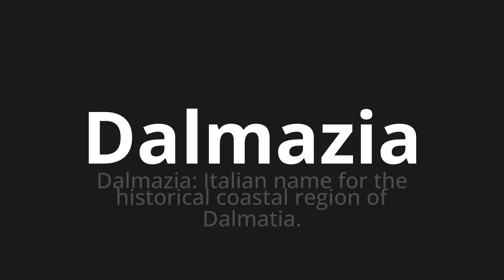How to pronounce Dalmazia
Master the Pronunciation of 'Dalmazia Which Means Dalmatia' - which means : Dalmatia: Italian Name for the Historical Coastal Region of Dalmatia. 📝 with @PizzaPronunciation 🎓🗣️ - [Your Guide to Italian]

Learn to pronounce 'Dalmazia' perfectly in Italian with our easy and engaging tutorial by @PizzaPronunciation! 📖📽️ In this comprehensive video, we provide you with native speaker examples 🗣️👂 and phonetic breakdowns 🎵 to ensure you get the pronunciation just right.

How to say Dalmatia in Italian